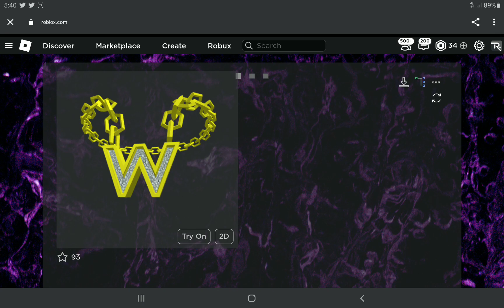Sniping Golden W chain!!!!!! Free Ugc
Thumbnail by mysticszoogo on tiktok